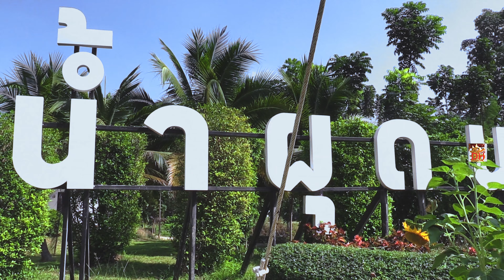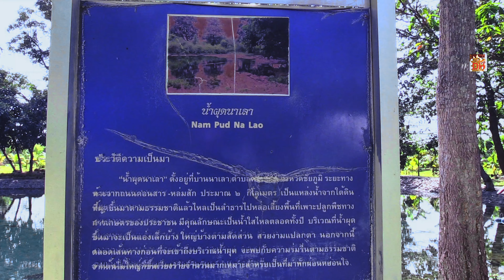Nam Phut Na Lao Park, Khon San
Nam Phut Na Lao Park, Khon San. Dieser Park ist ein kleiner feiner Park in Thung Na Lao, Khon San District, Chaiyaphum 36180, Thailand.
Als wir den Park besuchten, war er sehr sauber. Fleißige Frauenhände schmückten den Park gerade mit vielen Blumen, für irgend ein Fest.
Hier entspringt eine Quelle, die wohl das ganze Jahr über sprudelt. Ein kleiner See umschließt diese Quelle. Für Kinder ein Tummelplatz in der heißen Jahreszeit. Für Erwachsene eher zu flach. Man kann sich zum Abkühlen reinlegen, aber Schwimmen geht nicht. Das Wasser ist glasklar. Es gibt Fische darin. Etwas abseits der Quelle gibt es viele Wasserpflanzen.
Auf dem Gelände gibt es einen Souvenirladen und diverse Restaurants. An einem Mittwoch waren nicht Alle geöffnet. Wer in der Woche in der Gegend ist und einen Platz der Ruhe sucht, ist hier richtig. Bei schönen an Wochenenden dürfte es hier etwas turbulenter zugehen.

Man findet den Park unweit vom Highway 12 an der Straße 2018.

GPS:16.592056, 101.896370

Viel Spaß beim Anschauen. Wenn euch mein Video gefallen hat, bewertet es positiv.
Dieter.

Video wurde aufgenommen mit Canon Legria HF G30 auf Gimbal Zhiyun Weebil S. Videobearbeitung mit Magix Video Pro X, proDAD Mercalli 5, proDAD ProDrenalin 2.0